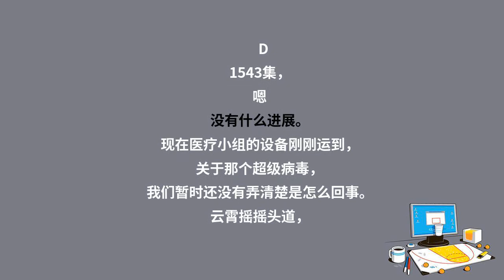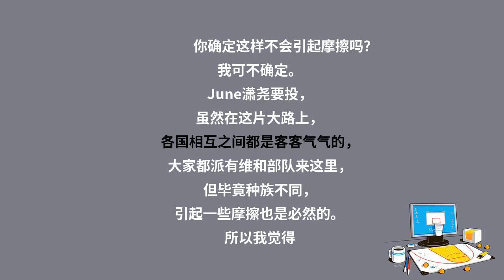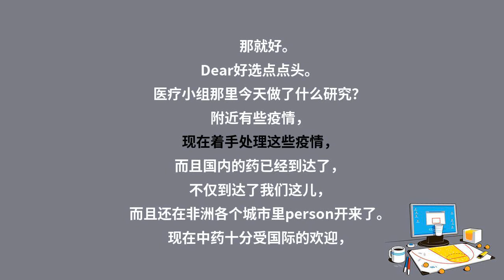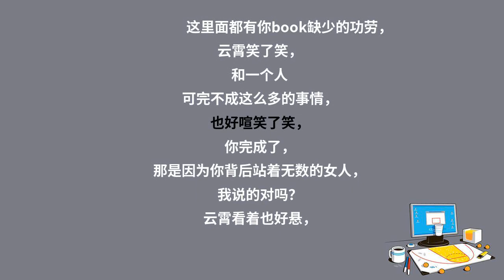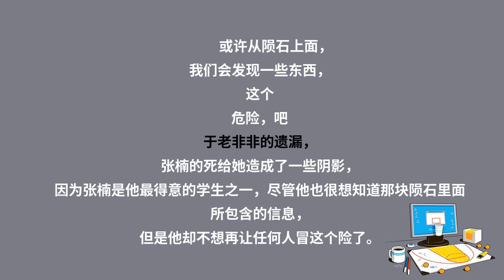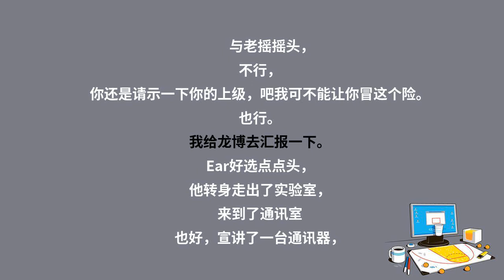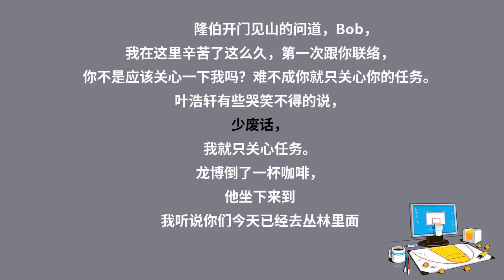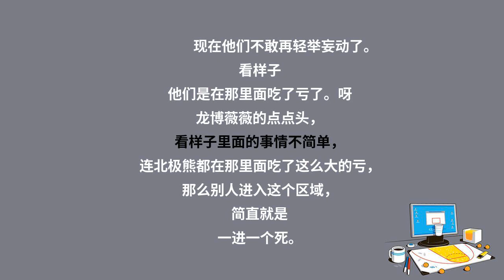都市奇门医圣-1543